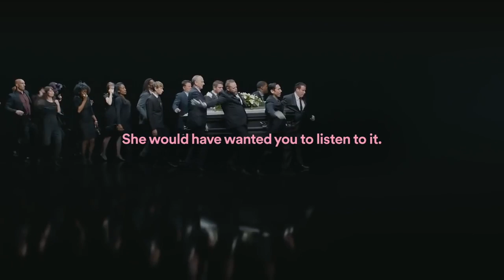Play This At My Funeral but please promise me you will